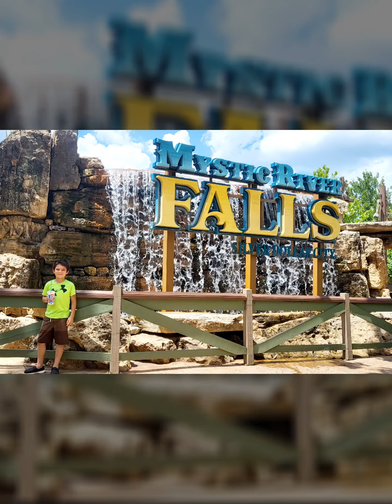Wandering Branson MO.